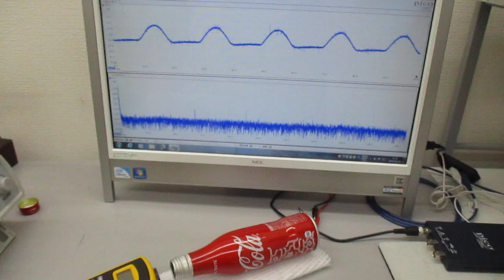物の表面を伝搬する超音波の基礎実験（超音波システム研究所）